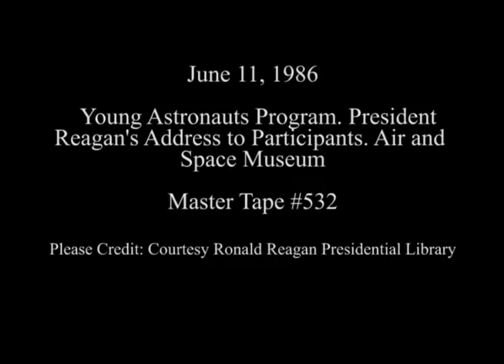President Reagan's Remarks to Participants in the Young Astronauts Program on June 11, 1986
Full Title: President Reagan's Remarks to Participants in the Young Astronauts Program at the Air and Space Museum, Washington, DC on June 11, 1986

Access Restriction(s):Unrestricted
Use Restriction(s):Unrestricted